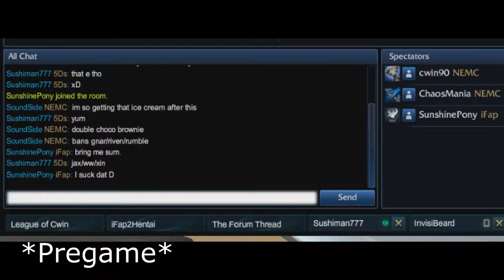Finals -TFT Salt City Tourny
Its all come down to this. The final match. Two Champions, one Salt King.

Announcers for this match are
SunshinePony and Cwin90

- Background champion piece by Wishlah

Final Rules:
- Best Three of Five,1v1 matches on Howling abyss.
-Gamemode is Blind Pick, but 3 Bans are decided for each side beforehand.
-Victory goes to the first player to reach 1 kill, 1 Tower, or 100 CS.
- Seed was determined beforehand during a CS trial